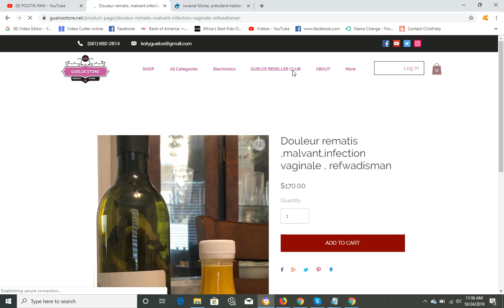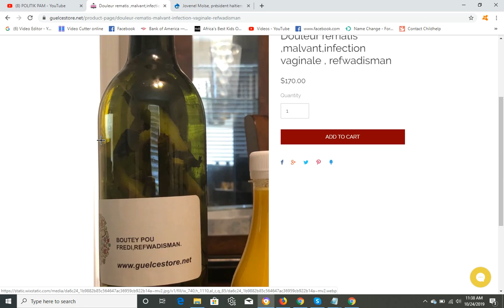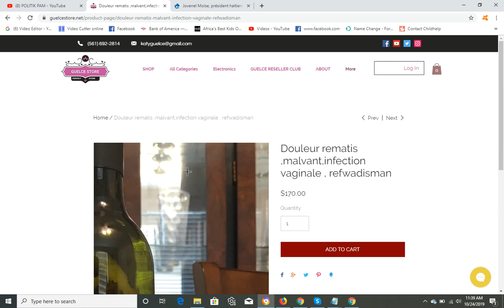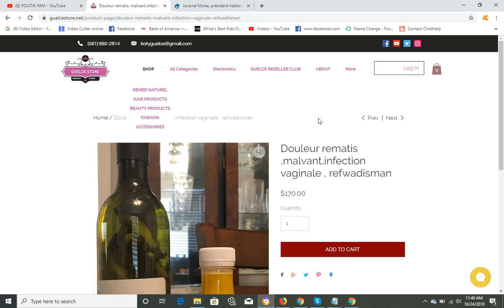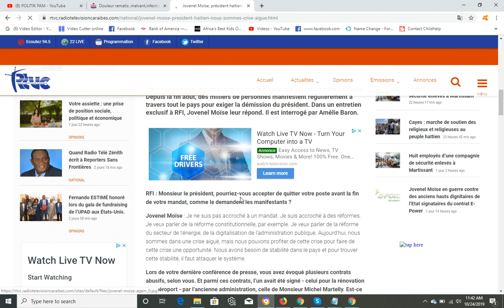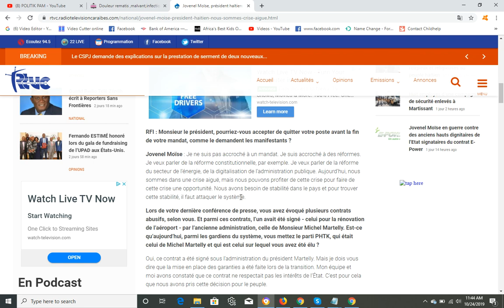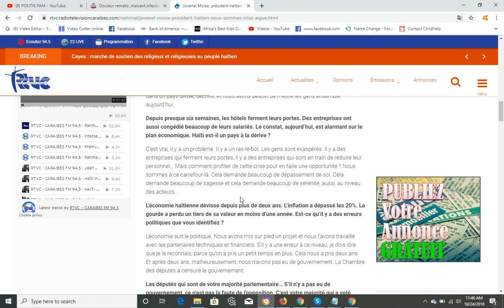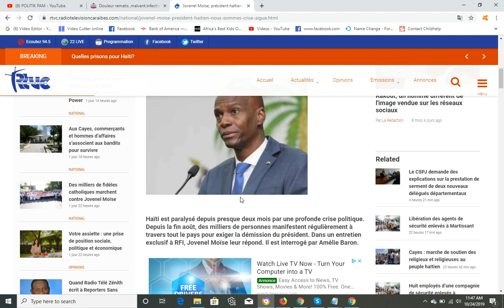JOVENEL DI ESKE LAP DEMISYONE AVAN ANE A FINI